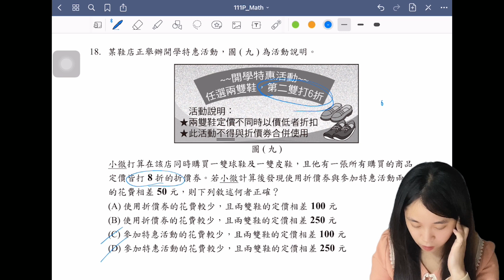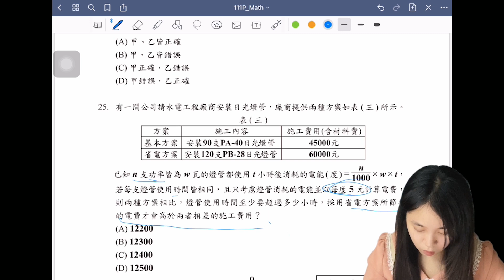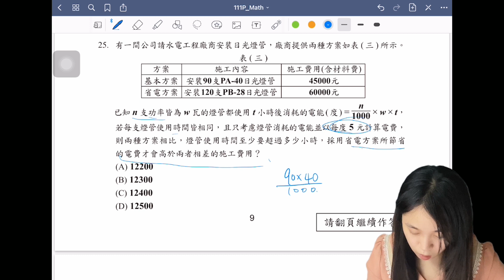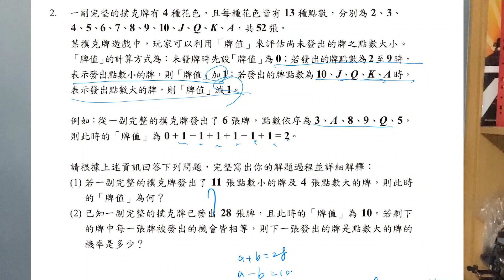111國中數學會考!一刀未剪陪你寫會考題!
如果補考又確診怎麼辦QQ